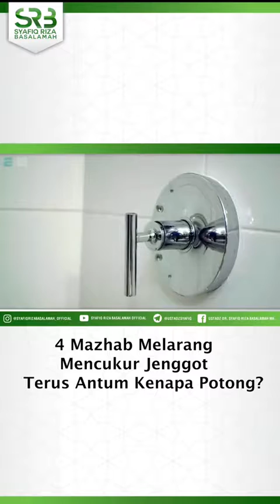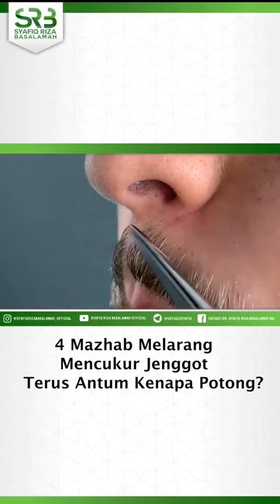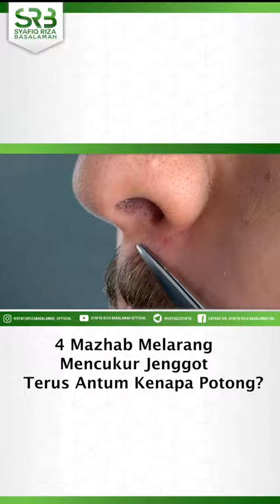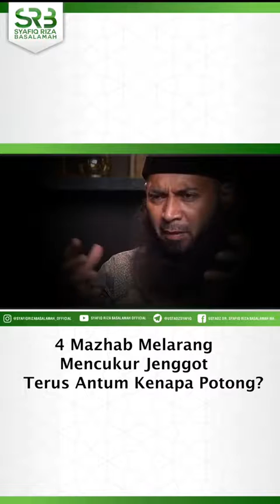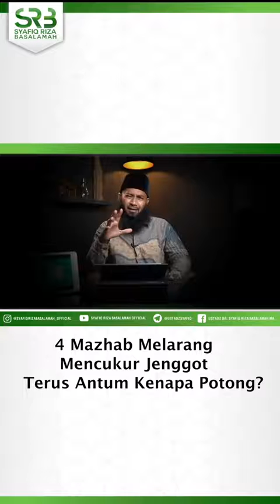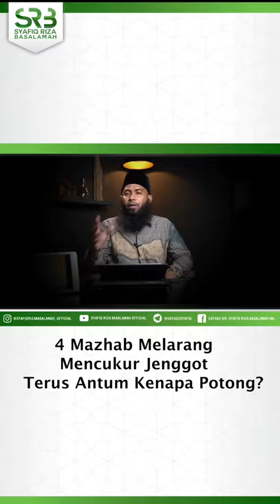4 mazhab melarang potong jenggot, lantas anda potong jenggot ikutin Imam siapa?